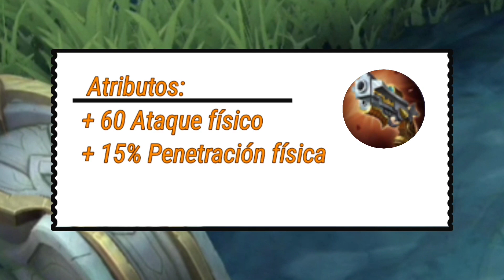LA MEJOR GUÍA RÁPIDA DE ÍTEMS FÍSICOS ✔// Los conoces todos?// Mobile Legends : Bang Bang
Hola a todos/as acá les traigo un hecho con todo mi amor para ustedes, una nueva série de guías para todos los jugadores nuevos o gente que aún no sepa ciertas cosas. El día de hoy veremos todos los items de daño físico.

Tutorial para novatos

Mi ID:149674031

Intro:
How to low